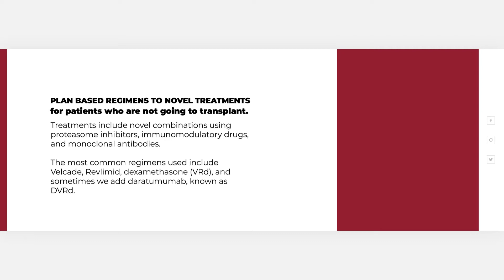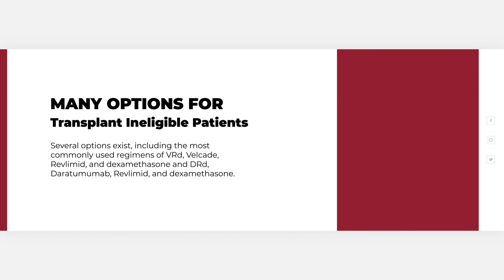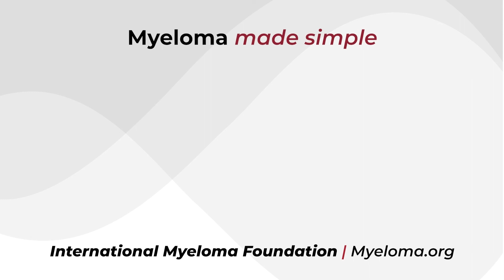Myeloma Made Simple: Treatment for Patients Not Undergoing Transplant (Non-ASCT Transplant Eligible)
Treatment for Patients Not Going to Transplant Made Simple! Join Dr. Joseph Mikhael in the latest episode of "Myeloma Made Simple" as he discusses effective therapies for multiple myeloma patients ineligible for autologous stem cell transplant. Learn about novel combinations and regimens, including VRd and DRd, that provide improved outcomes and fewer side effects.

The Myeloma Made Simple Series is supported by Janssen Oncology.

Category
Nonprofits & Activism
License